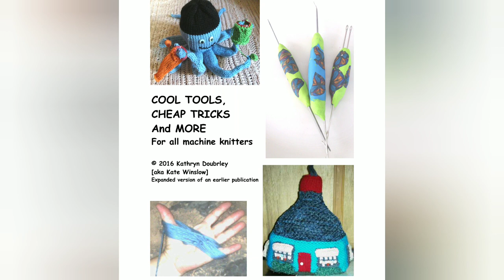DIY weighted hem for machine knitters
This is handy for times when the weight needs to be even and firmly in place. Many more DIY tools are available in COOL TOOLS, CHEAP TRICKS AND MORE available here.